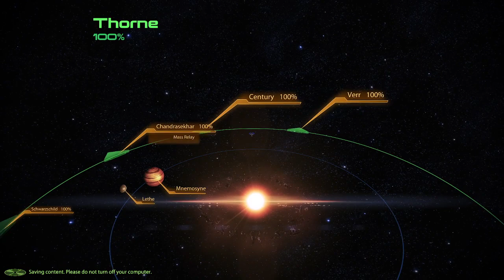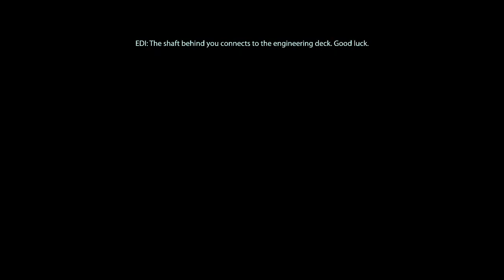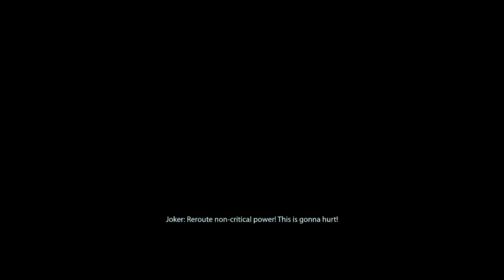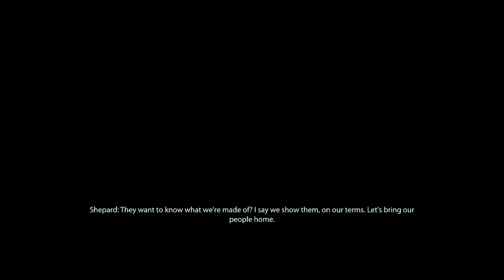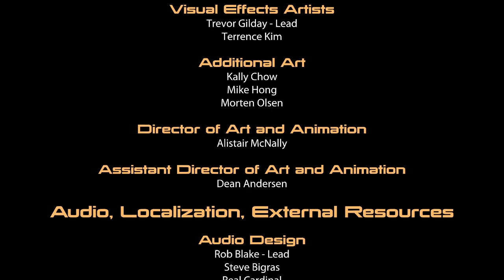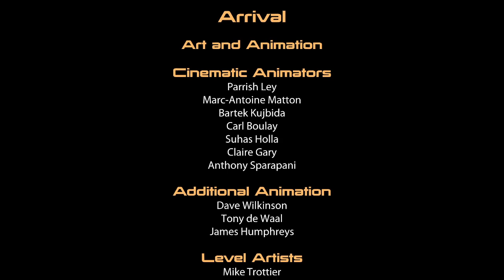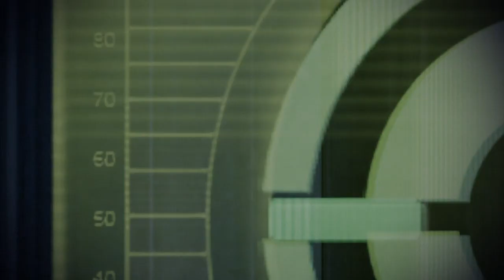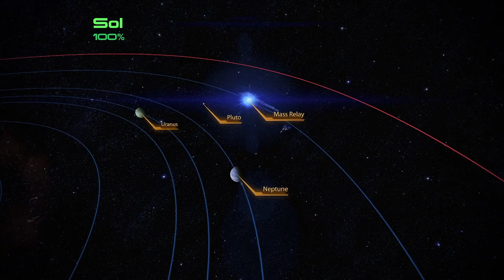End game and Shadow Broker | Mass Effect Legendary Edition 2 (Stream 8 Finale)